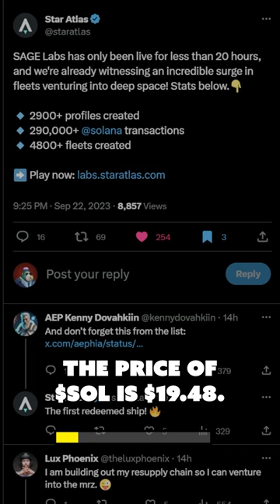Solana Daily Alpha News: 23 Sept 2023